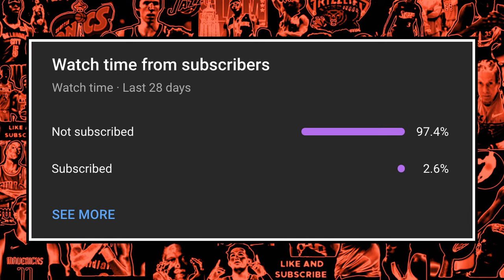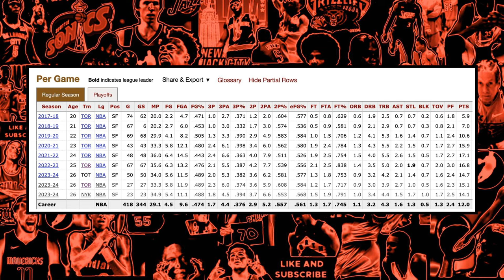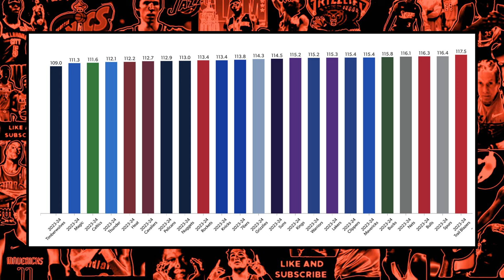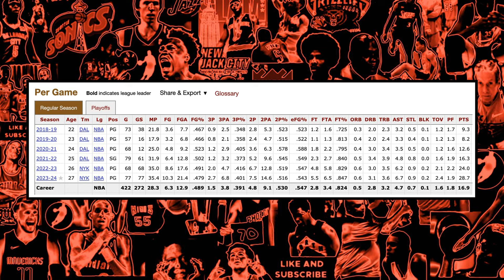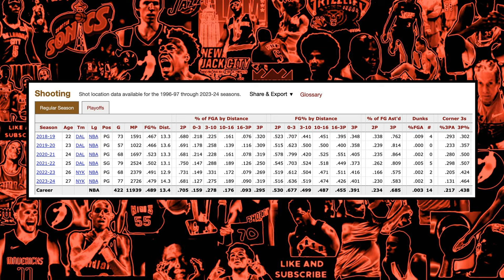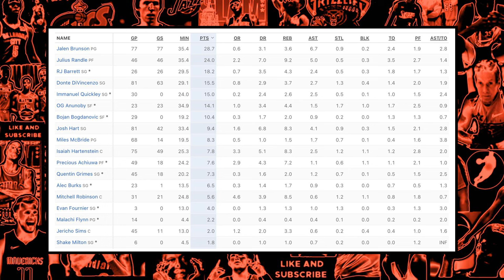The New York Knicks are a Playoff NIGHTMARE...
The New York Knicks are a playoff nightmare for any potential post-season matchup, even without Julius Randle. Ben Rogers breaks down why the Knicks should be feared this season.

Courtside Digest is a channel that covers the latest NBA news and topics.